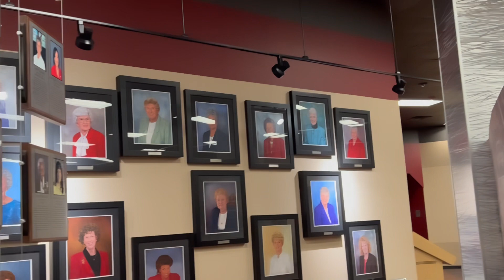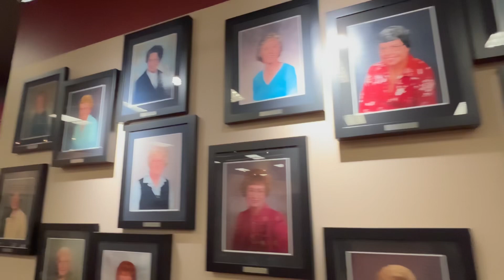Reno National Bowling Stadium’s Museum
It's a very beautiful historical museum.
It's the inside of the
Reno National Bowling Stadium USA.